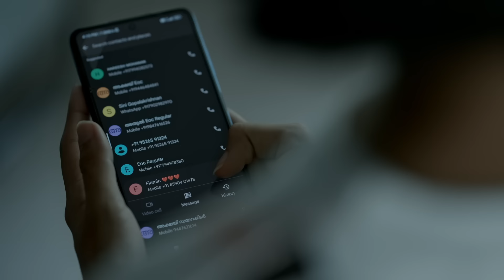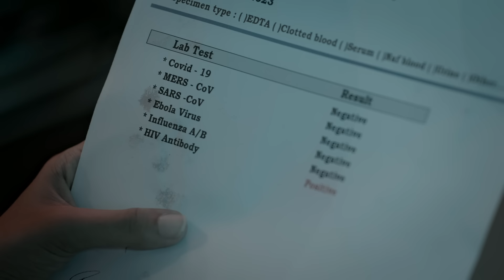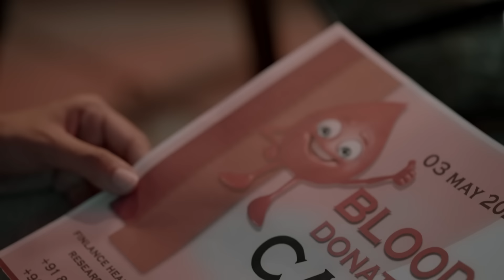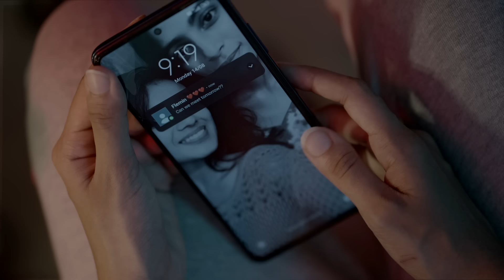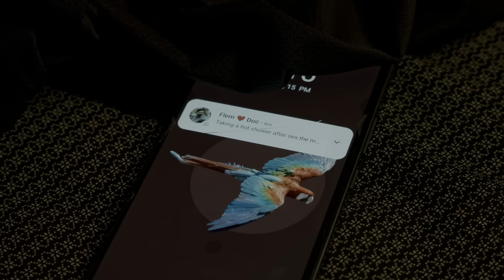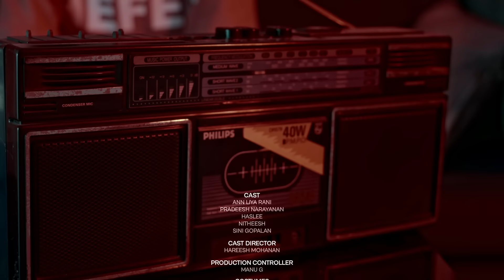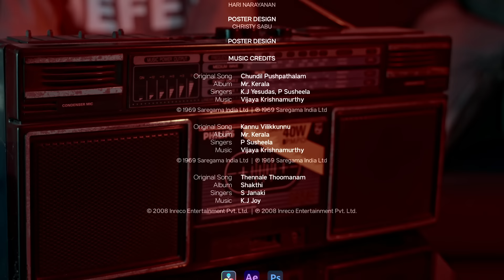SHOT OF VENGEANCE|NEW MALAYALAM CRIME DRAMA THRILLER SHORTFILM|HAREESH MOHANAN|EOC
Produced By - Elements Of Cinema
Cinematography – Anson Mani
Editing and Colouring – Ali Zidhan
Cast Director – Hareesh mohanan
Associate cinematographer – Joenath J
Assistant cinematographer – Akshay D
Associate Director – Mathews Jeji
Assistant Director – Haridev Manoj
Production controller – Manu G
Dubbing – POP Media House and Crimson Sound Lab
Sound Design – Hari Narayanan
Location – Nitheesh
Cast - Ann Liya Rani,  Pradeesh Narayanan, Haslee, Nitheesh, Sini Gopalan
Art Director – Akshai Suresh
Poster Design – Christy Sabu
MUSIC CREDITS
Original Song : Chundil Pushpathalam
Album : Mr. Kerala
Singers : K J Yesudas, P Susheela

Original Song: Kannu Vilikkunnu
Album : Mr. Kerala
Singers : P Susheela

Original Song : Thennale Thoomanam
Album : Shakthi
Singers : S Janaki
©️ 2008 Inreco Entertainment Pvt. Ltd.